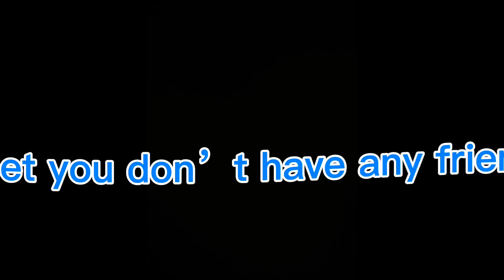FAMILY is POWER!!